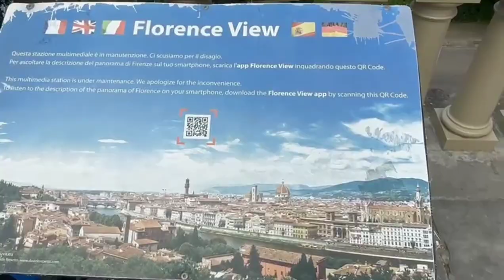beach and finence trip in italy sarika goswami and have fun 😂😂